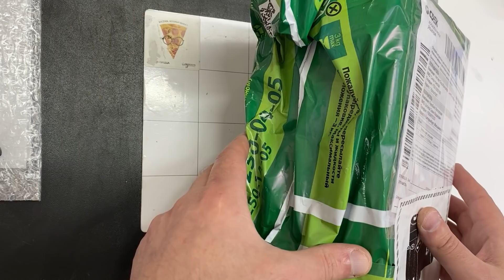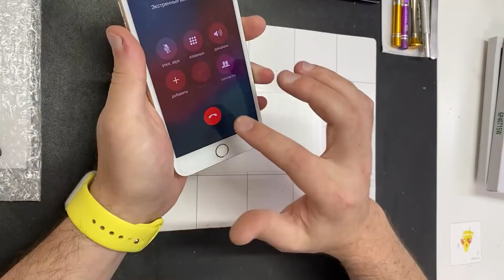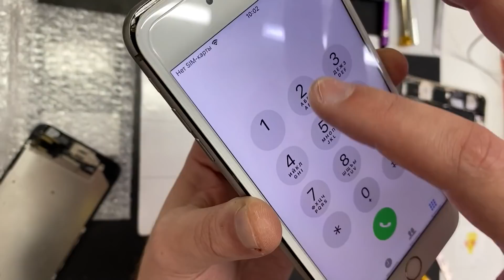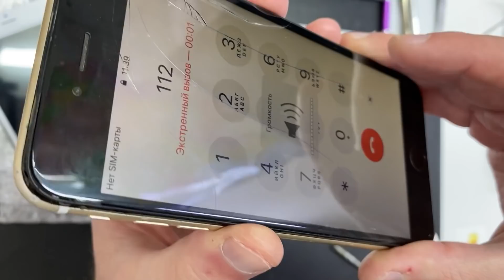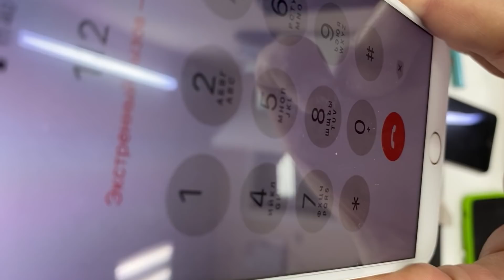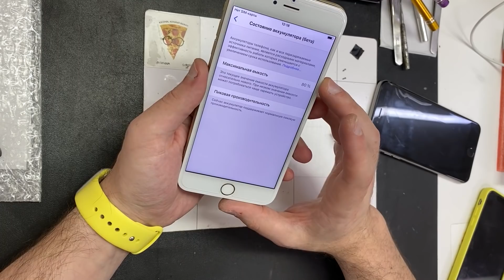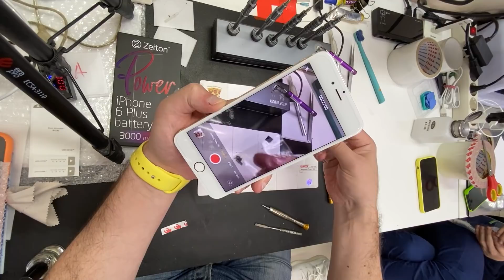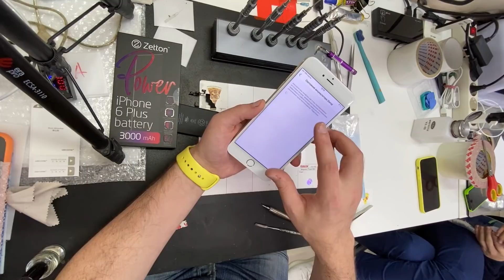Не оправдал ожидания 6 Plus'ик - Быстро сдался!